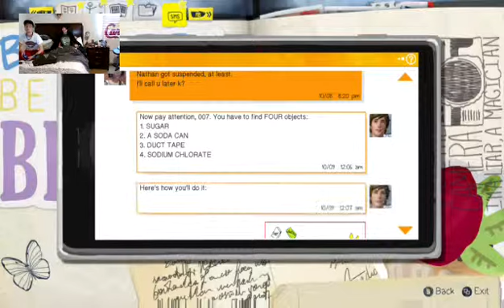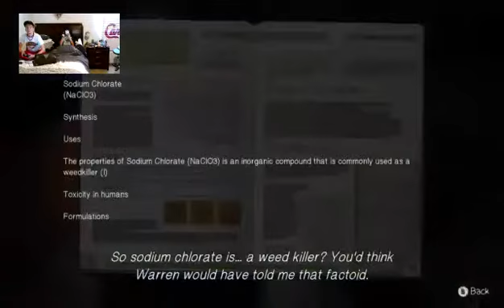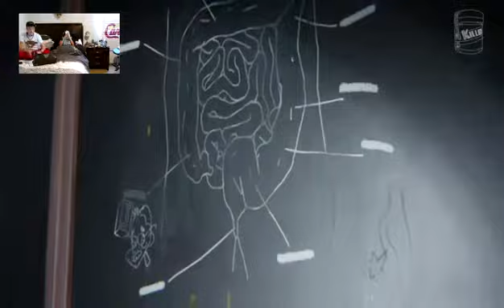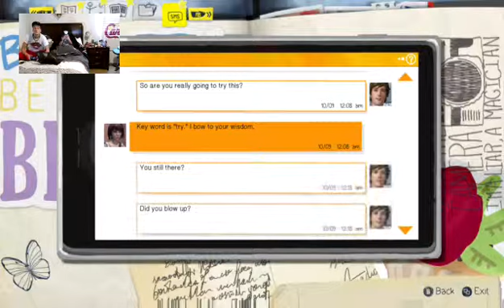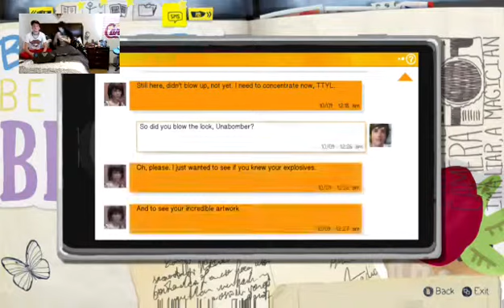KENNA PLAYS episode 3 - 1 / 10